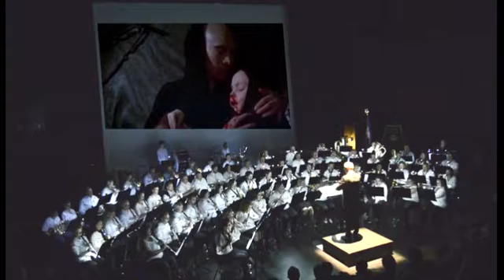DUNE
Concert de printemps : fruit d'une collaboration en 2016 avec l'harmonie du Cateau-Cambrésis.
Concert du 22 mai 2016 au Théâtre des 3 Chênes - Le Quesnoy.
Direction : Pascal LEPRETRE

Merci à GPS Images - Le Quesnoy pour les droits de publication